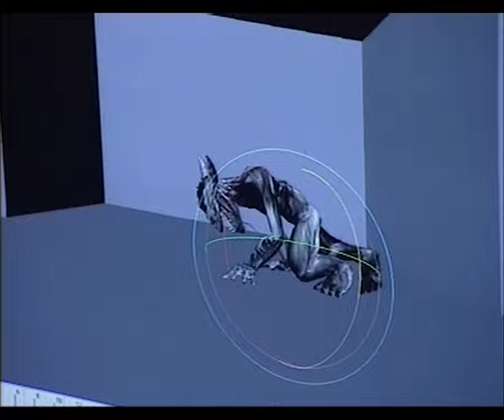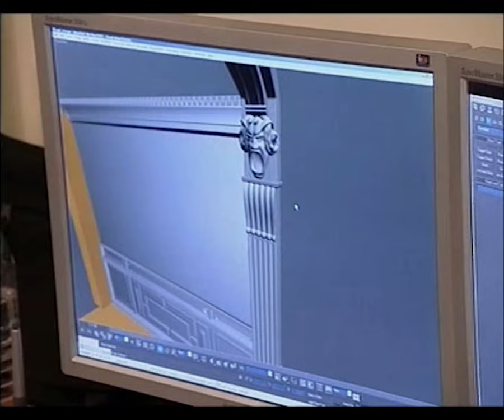Ugo Volt & Move Interactive | 2006 Interview (in portuguese with english subtitles)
Recovering and preserving a 2006 interview to Move Interactive (now in 4K), the studio behind Ugo Volt that was supposed to be the first portuguese triple A game ever, but, sadly, ended up canceled. It was scheduled to be released somewehere during 2008 and for the PC, PlayStation 3 (probably) and Xbox 360.
The footage was recovered from a cover mounted DVD found on the Portuguese gaming magazine Mega Score, in its August 2006 issue, and the interview was conducted by elements of the TV Show Curto Circuito.

• Jambon
• James D Bailey
• Johannes S
• Melnikster
• Morais
• Nostalgia Nerd
• Pedro Conceição
• Robin Gruoner
• Rui Caneira
• Tiago Amador

P/XEL
p/xel
It's a Pixel THING
PXTNG
Retrogaming
Retrogames
Retrogamers
retrocomputing
retrocomputers
computing history
gaming history
Gaming
Pixel
Ugo Volt story
Ugo Volt history
Move Interactive